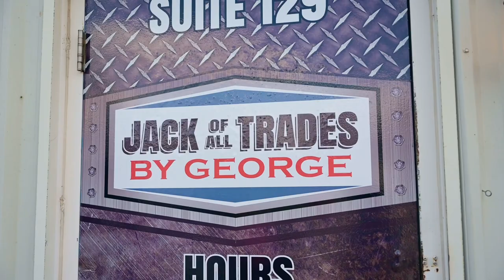Mobile S.T.E.M. Community Lab Truck Project with Team Genius Squad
Mobile S.T.E.M. Community Lab Truck Project with Team Genius Squad. Team Genius Squad, Inc., is seeking your sponsorship to help build a state-of-the-art community Mobile S.T.E.M. Lab Truck.  We are a 501(c)(3) nonprofit organization, which aims to reinvent the current standard for learning by providing products and educational activities for all age groups based on Science, Technology, Engineering,  and Math (S.T.E.M) concepts.   Our goal is to promote S.T.E.M. awareness, its positive impact on math and reading literacy and cultivate the next generation of S.T.E.M. leaders.  Through interactions with Ava the S.T.E.M Princess® and her team, we combine fun and creativity to help others learn and understand basic S.T.E.M. principles and their role in the world. Currently, we conduct in-person and virtual S.T.E.M. activities via our Mobile S.T.E.M. Lab Tent.  We also provide Team Genius Squad S.T.E.M.-inspired merchandise, from lab coats and safety glasses to experiment lab kits, t-shirts, and jewelry, to solidify the S.T.E.M. connection.  Over the last 2 years, we have reached 700,000 households remotely and completed 400 peer-to-peer in-person experiments in the community.

We building a Mobile S.T.E.M. Lab Truck and the cost will be $152,000.   Once in operation, the “S.T.E.M. Lab on Wheels”  will attend community events, conduct S.T.E.M. experiments with the public, and giveaway S.T.E.M. products to promote S.T.E.M. awareness. We invite you to consider making a financial contribution to support our efforts to share the importance of S.T.E.M. education and cultivate the next generation of S.T.E.M. leaders. Sponsorship would go towards the development of our state-of-the-art Mobile S.T.E.M. Lab Truck, including experiment supplies and trained,
professional assistance with conducting experiments. The next generation can, with a little nourishment and cultivation, change the world and Team Genius Squad wants to help provide them with that opportunity. All contribution amounts are appreciated and are accepted via check, card, or PayPal. In return for your tax-deductible contribution, and dependent upon the amount contributed, your company will receive a variety of promotional benefits as our thank you for your sponsorship, specifically, a company logo on the rear of the truck, and on S.T.E.M.

Thank you in advance for considering and supporting our rapidly growing organization.